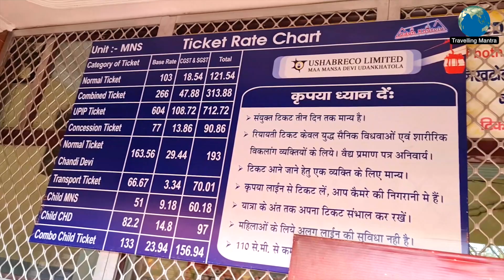Mata Mansa Devi Darshan | Haridwar: The Holy City | Uttarakhand Vlog Part 2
Haridwar is an ancient city and important Hindu pilgrimage site in North India's Uttarakhand state, where the River Ganges exits the Himalayan foothills. The largest of several sacred ghats, Har Ki Pauri hosts a nightly Ganga Aarti in which tiny flickering lamps are floated off the steps.

Mata Mansa Devi Darshan,
Haridwar: The Holy City,
Uttarakhand Vlog Part 2,